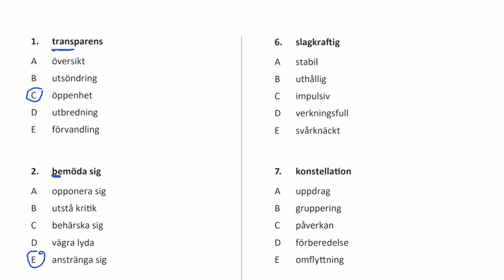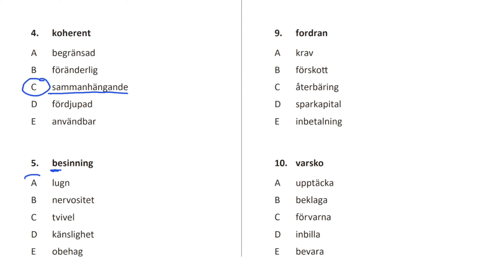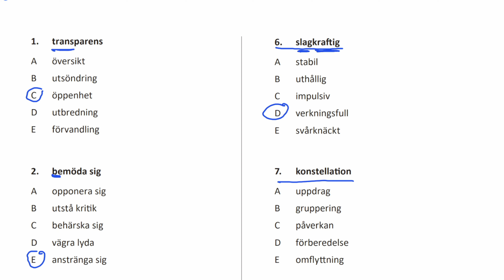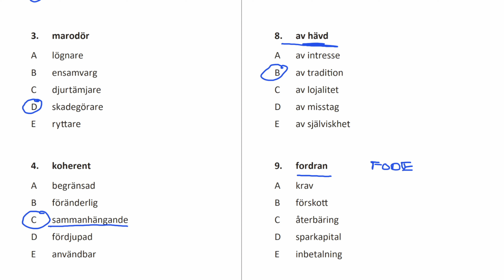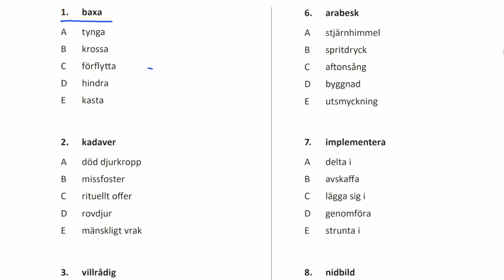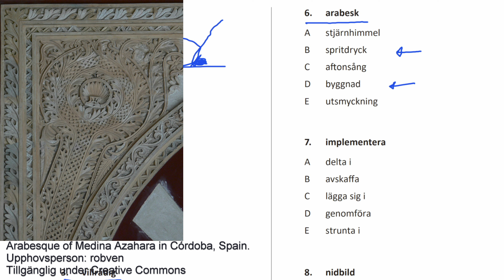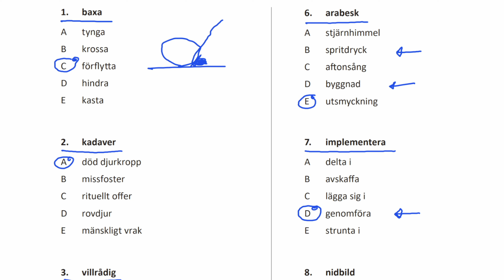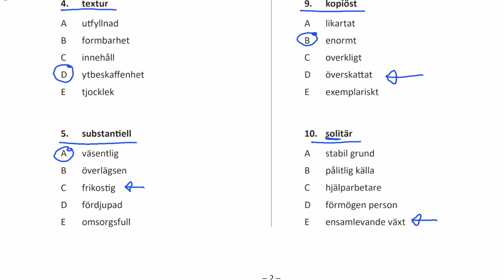HP 2,0 2022 Vår Maj pass3+5 ORD. Högskoleprovet med Jon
Arabesk är ett svårt ord, förekommer i pass5 som ord nr6.
pass3 uppg1-10 0:15
pass5 uppg1-10 8:40
I dont have to, but I would like to thank pexels.com for providing the cover image, pexels-skitterphoto-419635